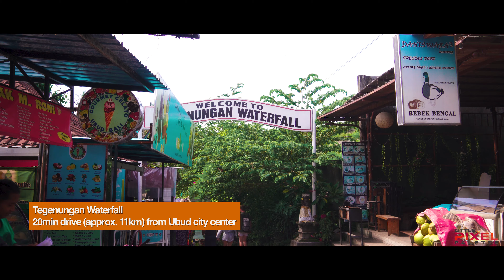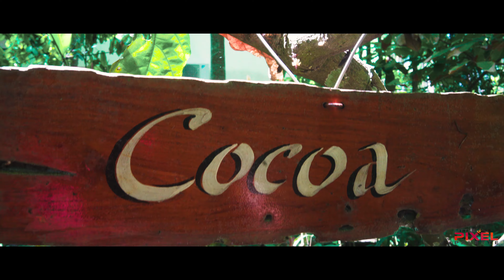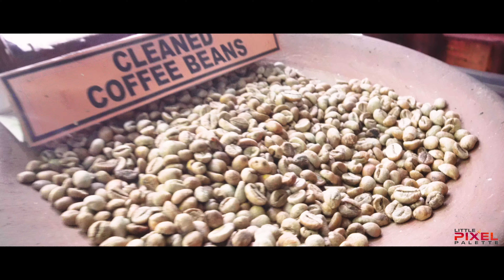Ubud | Bali | Terrace garden ricefarming bali tourism | Luwak Coffee | waterfalls | bali swing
Ubud is considered as a prime spot when travelling to Bali. It is so because Ubud is known for the traditional art, crafts and dance of Bali.
To roam in and around Ubud, a cab can be hired which is safe and reasonable as the cost amounts to IDR 6,00,000 for a full day.
This Upland of Bali is famous for its green and picture perfect landscape, terraced rice paddy being one of them.

We visited the rice terrace garden called Tegallalang, which was a perfect reason to escape one's city. Here, you can do some adventure sports and enjoy the beautiful swing. The rice terrace is basically organic step farming with good irrigation system.

We even, went to two waterfalls;
1) Kanto-lampo which was close to nature having a picture perfect view making it appropriate for photoshoots. This placed was less crowded unlike;
2) The second waterfall, Tegenungan. A famous waterfall in ubud, where you will have to walk more as compared to kanto lampo.

Our last destination was Teba Sari Bali Agrotourism where we learnt the entire process of making the world's most expensive coffee called 'luwak coffee'. Here, a guide who works at this place took us through the various trees and plants of coffee and different kinds of spices.

Watch the video to learn how they make the most expensive coffee in Bali, 'kopi Luwak', meaning coffee made from beans digested by a luwak, balinese name for a civet.